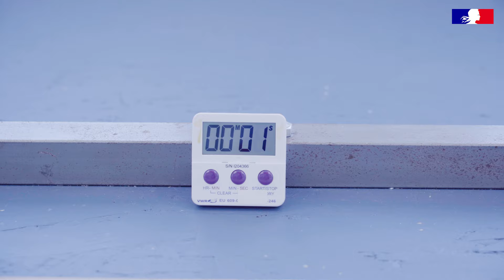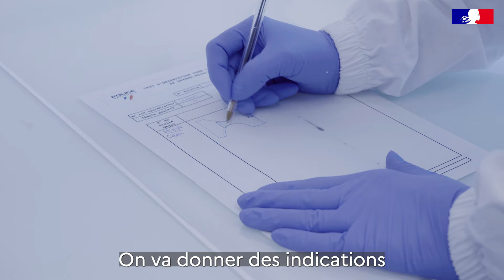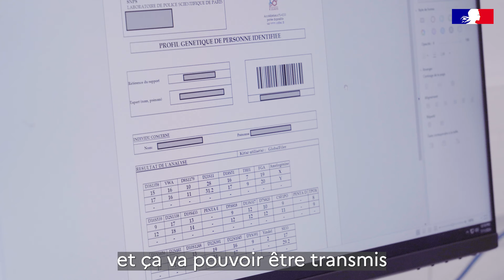POLICE SCIENTIFIQUE : faire parler l'ADN dans le cadre d'une enquête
Dans cet épisode, découvrez comment se déroule concrètement le processus d'identification d'un individu à partir de son profil génétique. Par quels gestes et procédés les techniciens de la police scientifique parviennent-ils à relier un ADN prélevé sur un objet, trouvé sur une scène de crime, à un individu ? Cet épisode permet de retrouver l'un des scellés vu dans l'épisode 1 (scène de crime), en l'occurrence une culotte.

Découvrez notre série de reportages en co-production avec la police scientifique / @PoliceNationaleOfficiel ! Quatre épisodes, quatre reportages pour  comprendre le cheminement des preuves recueillies, de la scène de crime jusqu'aux laboratoires de police scientifique. Découvrez des métiers, des méthodes, des disciplines qui s'appuient sur la rigueur exigée par la méthode scientifique d'une part, la recherche de la vérité d'autre part.